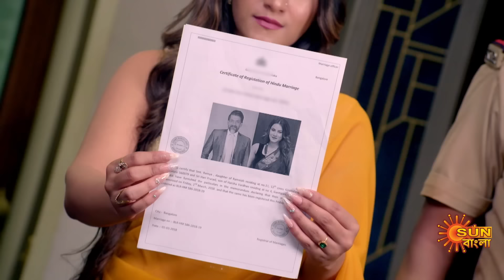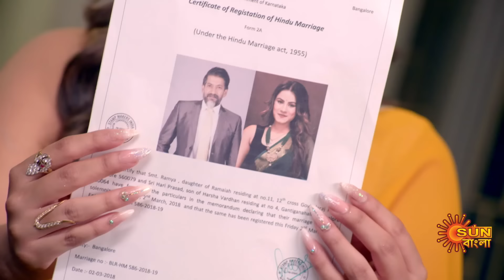Jayang Dehi- Full Episode | 17 Oct 2024|Full Ep FREE on SUN NXT | Sun Bangla